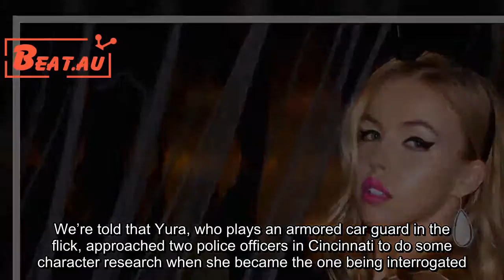'Bruised' Bruce Willis co-star gets cops' attention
We’re told that Yura, who plays an armored car guard in the flick, approached two police officers in Cincinnati to do some character research when she became the one being interrogated. “It was 10 o’clock and there was no one on the street when she approached the officers,” says a source close to the situation. We’re told Yura, who’d just finished filming a violent scene, appeared tattered and bruised and was asking questions about crime and law enforcement when the police asked why she had a black eye. “She started to get nervous — they turned the tables on her,” we’re told.It seemed the officers had a hard time believing Yura was doing research and persisted to ask the out-of-towner why she was out on the otherwise desolate street looking like anything but a movie star. “She made a hurried explanation and fled down the block to her luxury hotel,” according to our insider. Yura, who’d been filming with Willis all day, ran into the officers after picking up dinner on her way back to the 21c Museum Hotel, where she’d been staying.